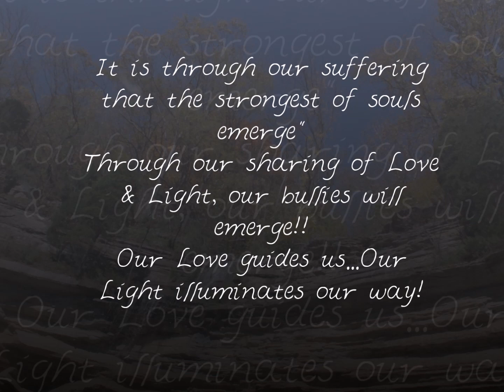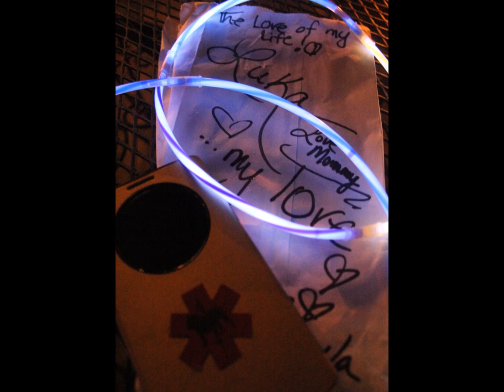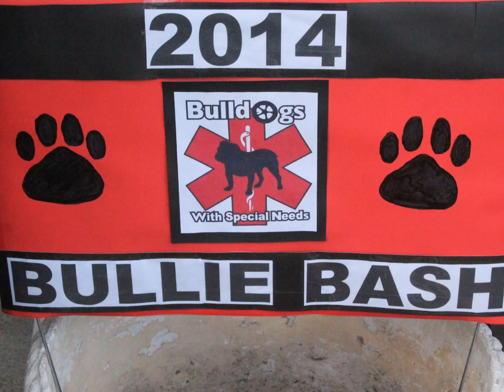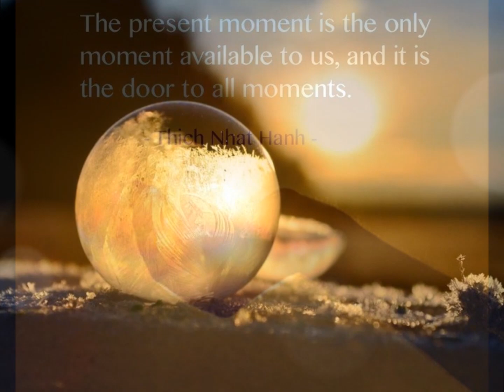Bulldogs With Special Needs Bully Bash Light Up the Night 2014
Bulldogs With Special Needs Bullie Bash Light Walk 2014
Madison, Indiana - Riverboat Inn & Suites

Where so many special needs bulldog families came together for the First Anniversary of BWSN. They came from all over the country to share their Love & Light and bring awareness about Bulldogs that live with Special Needs every day, the needs they have and the love that they give to those who care for them and love them unconditionally.